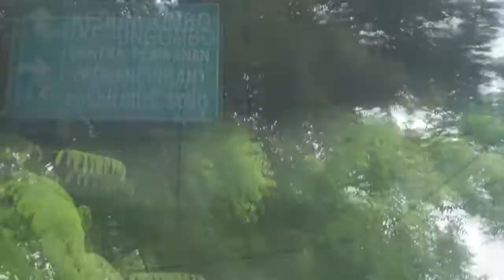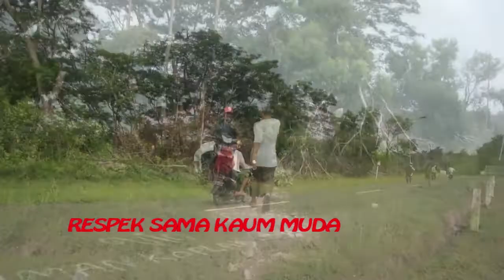TERBARU BLUSUKAN SAMPAI KESAWAH DAN DIJALAN JALAN INDAHYA BERBAGI,TOKO ALFI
indahnya berbagi kali ini mencari suasana baru blusukan sampai kesawah di kedung ombo dan dijalan sumber lawang-purwo dadi.(20 desember 2019)